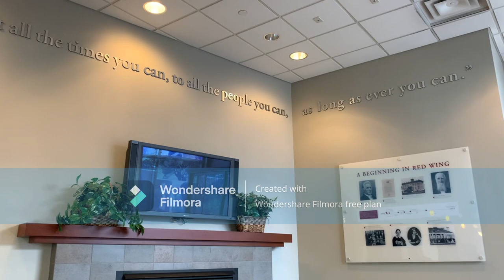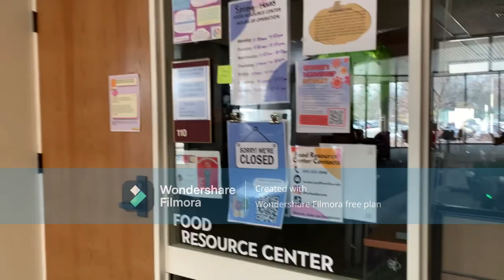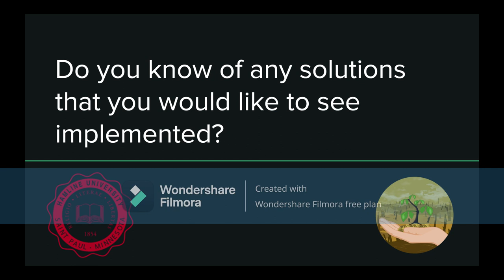A Students View On Sustainability With Brianna Weikel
Brianna Weikel is a Public Health Major at Hamline. She discusses how access to grocery stores to air pollution to transportation is impacted by environmental injustice. Originally from Hawaii she is also familiar with fires worsened by climate change.